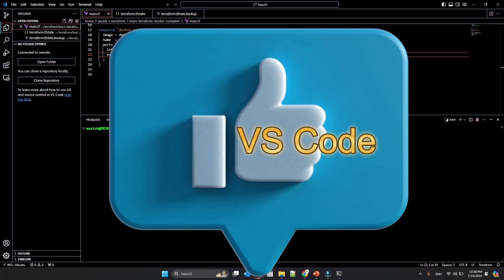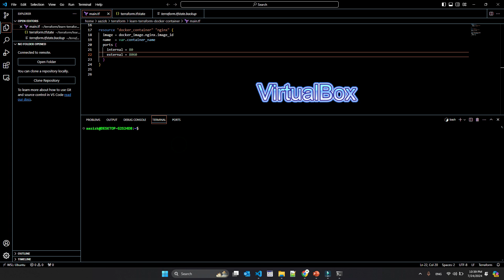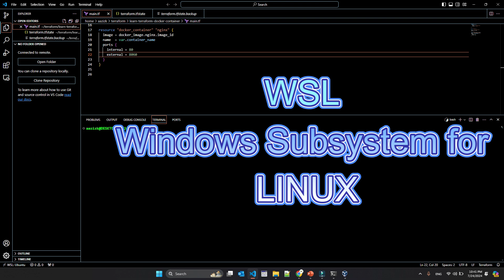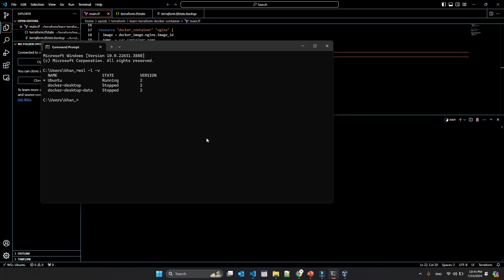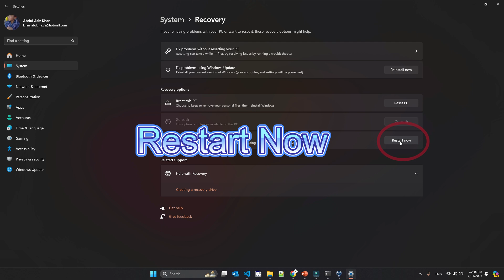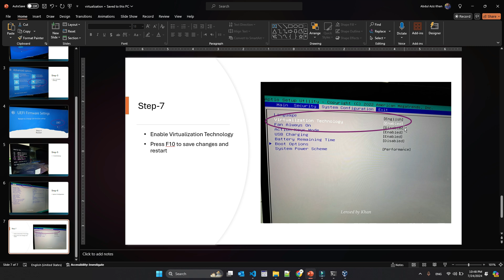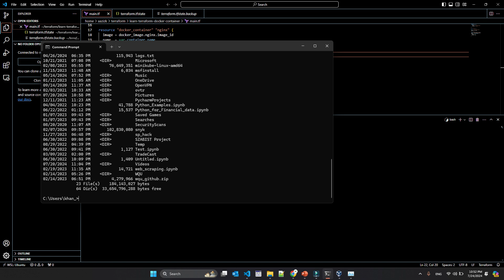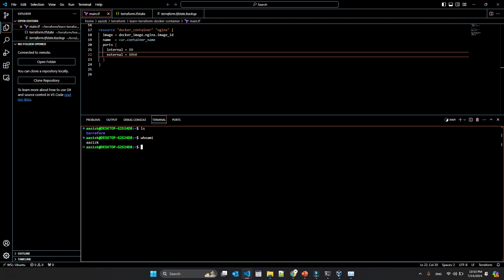How-to-become-DevOps-Engineer-Lesson-2-english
In this video we will learn about the technical knowledge requirement of a DevOps Engineer

wsl --install